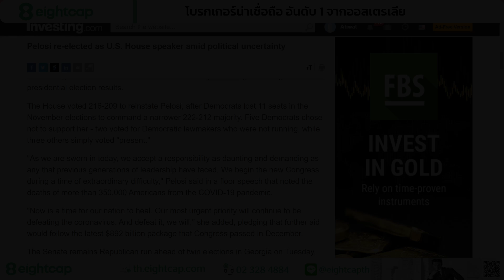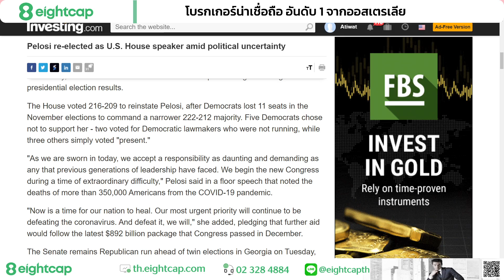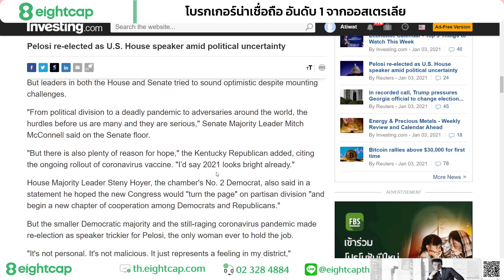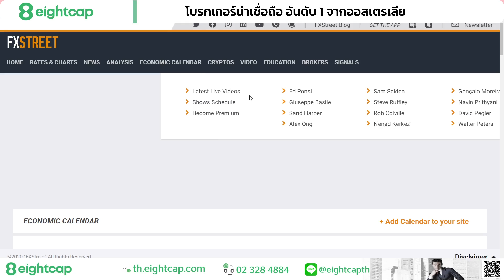🔥สรุปข่าวช่วงเช้า ตลาดฟิวเจอร์ยังคงปรับฐานส่งผลลบต่อ AUD NZD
🔥สรุปข่าวช่วงเช้า ตลาดฟิวเจอร์ยังคงปรับฐานส่งผลลบต่อ AUD NZD โดยรวมแล้วยังไม่มีปัจจัยลบที่ชัดเจน สกุลเงิน USD ยังมีโอกาสปรับตัวอ่อนค่าได้